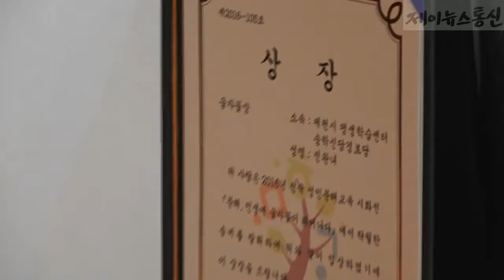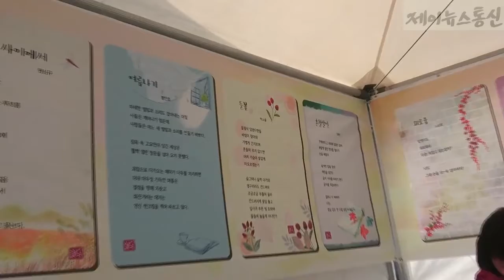제천시 평생학습 어울림한마당 개회식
2016년 10월 27일 제천실내체육관 일원 2일간 열려